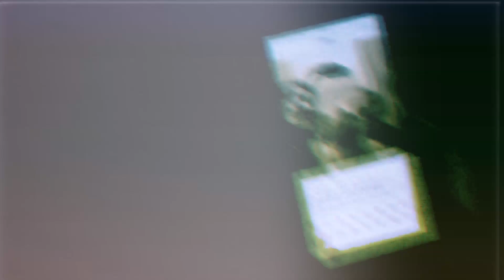Č - Sunset Tobogan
První single z novýho alba Sunset Tobogan je konečně tady!! Držte si klobouky!